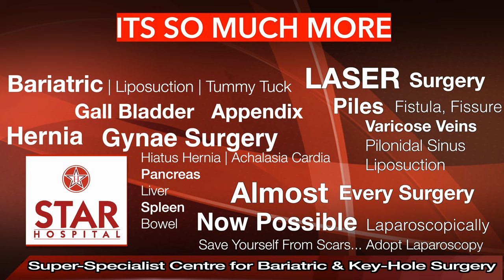Fibroid Uterus Treatment in Karnal | Fibroid Uterus Surgery in Karnal | Fibroid Uterus Doctor